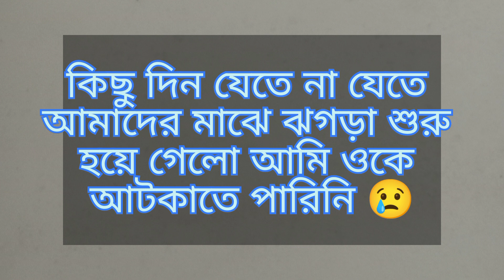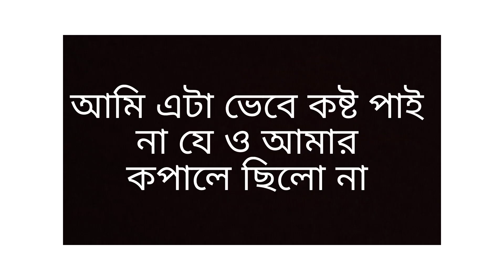আমার জীবনের কিছু পিরে না পাওয়া স্মৃতি Somorjit Vlogs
আমার জীবনের কিছু পিরে না পাওয়া স্মৃতি
Instagram I'd Somorjit713
Facebook page Somorjit Vlogs follow me guys